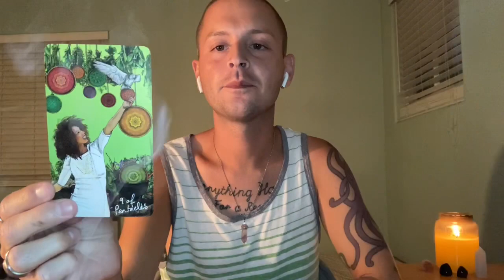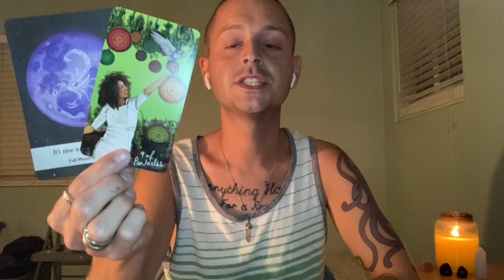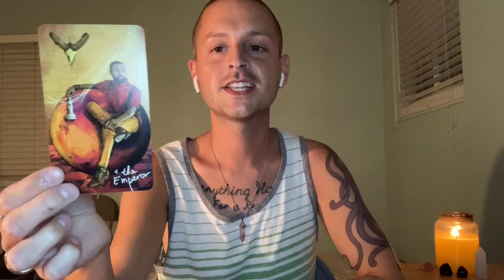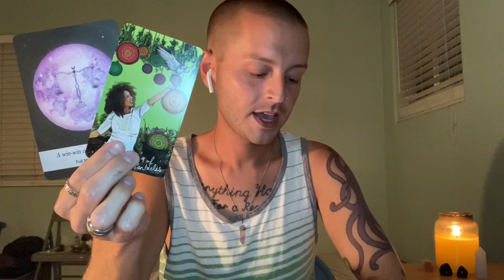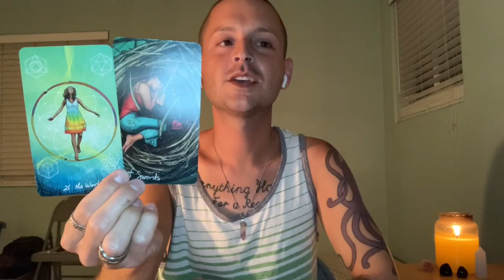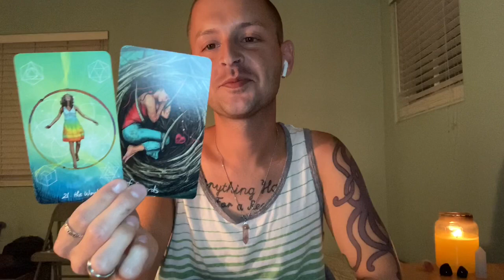LIBRA - The Energy Of A Star - Weekly Tarot (April 19th to 25th 2021)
This is a general tarot reading for the sign of LIBRA (All Chart Placements).

- 10 Card Reading - $40
- 5 Card Reading - $20
- 3 Card Reading - $13

Song of the Week: Learning To Fly by Sheppard